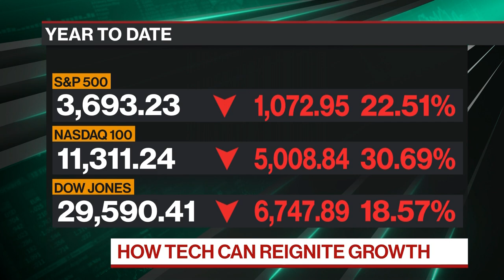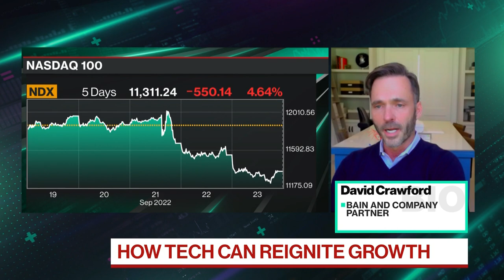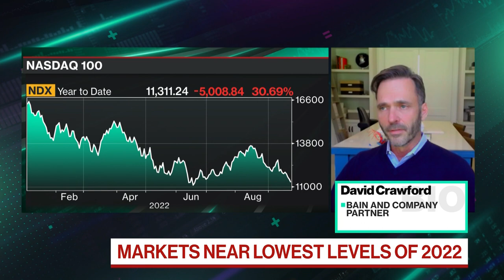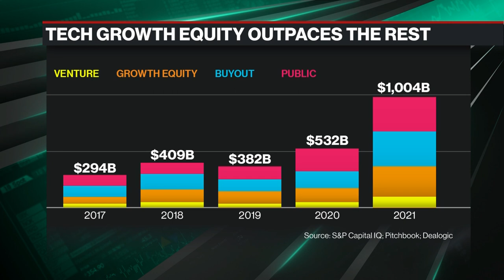The Role of Growth Equity Investment in Innovation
Bain & Company Partner and Global Head of Technology Practice David Crawford joins Bloomberg's Ed Ludlow to discuss the findings from Bain's latest global tech report.